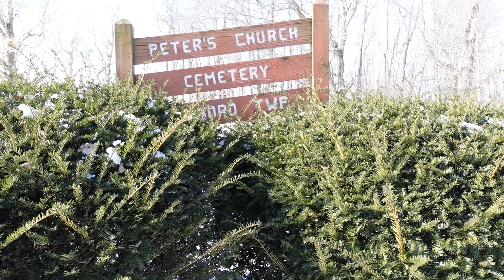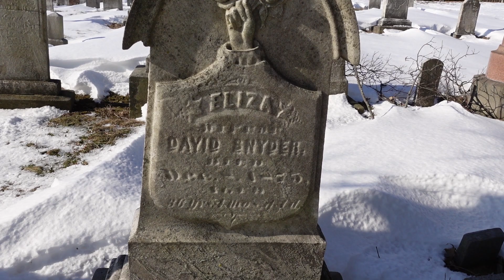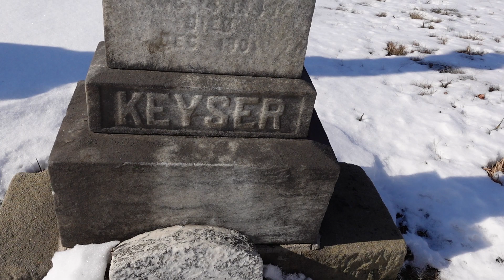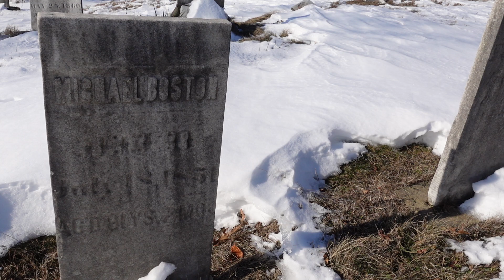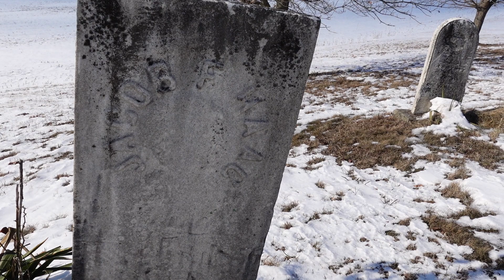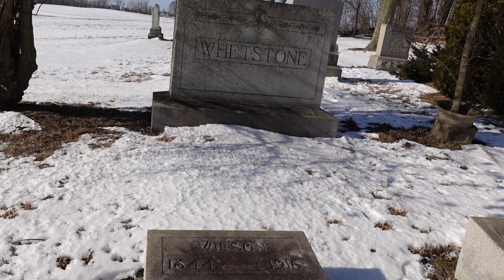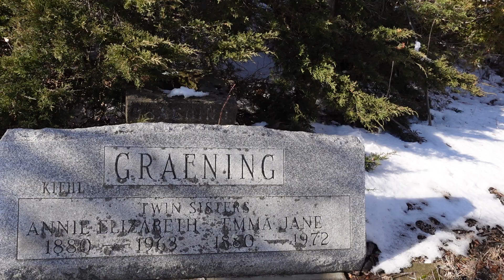World Famous Profile's In Death - Haunted Cemetery Headstone In Ohio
Legend has it that this headstone has a face that can be seen near dark at this old cemetery in Marlboro Township, Ohio.  It was a creepy feeling as my camera lost power and all footage I had shot just prior to shooting video footage of this headstone - The Headstone that may have a face near dark!!